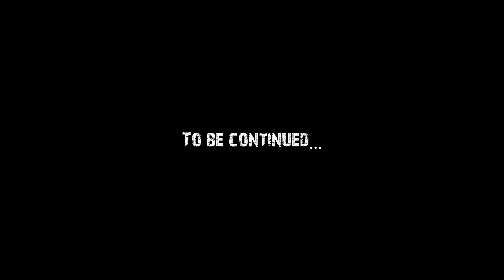THE DEAD AMONG US - DayZ - S1 EP4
📖 Welcome everybody to a new video, In today's video - THE DEAD AMONG US (DayZ RP - Ep. 4)